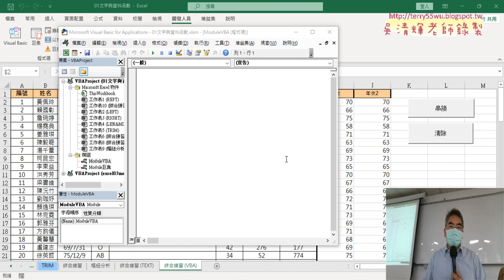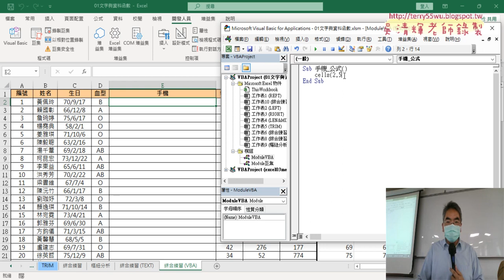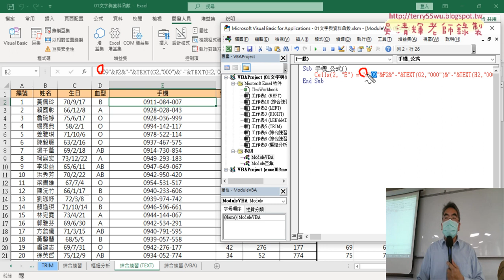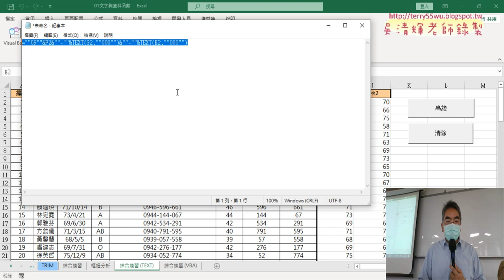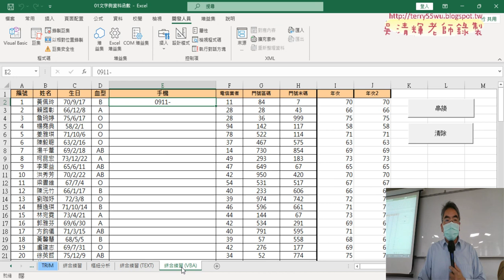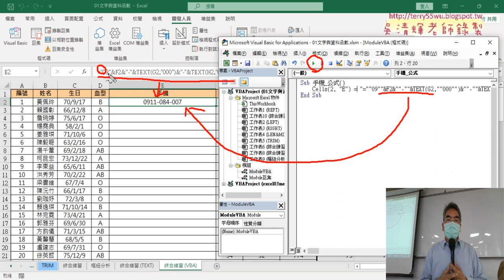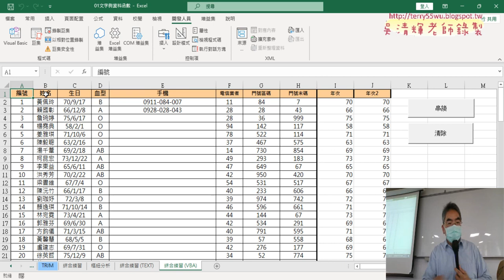02 將公式輸入到儲存格